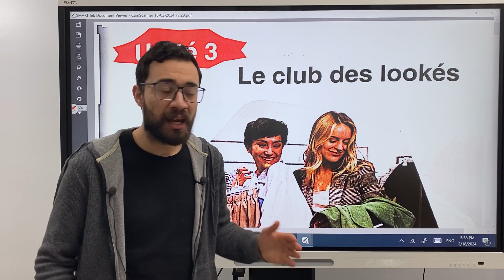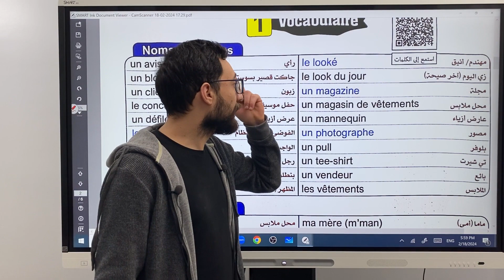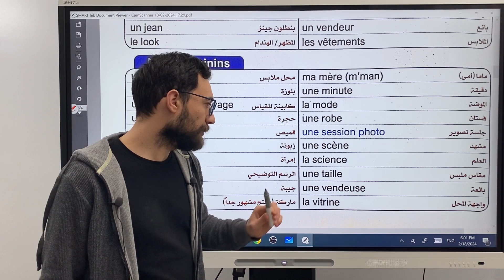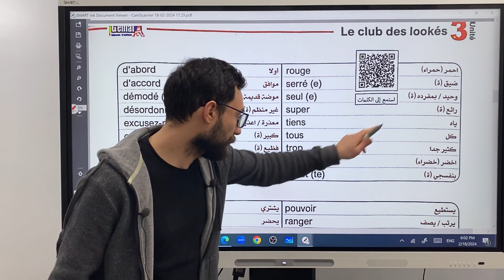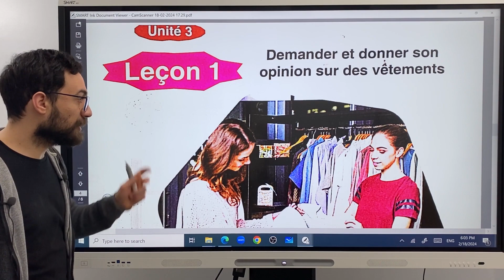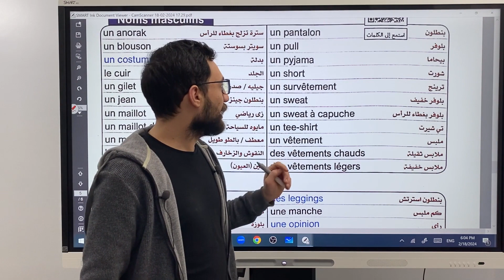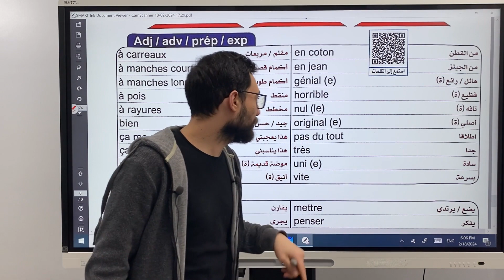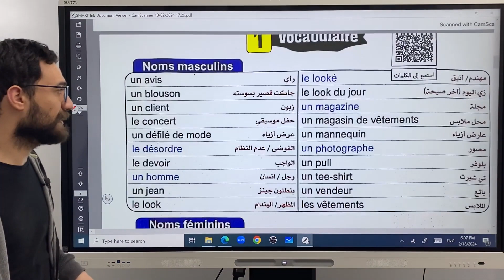تـانـيـة ثــانوي | نطق كلمات الدرس الاول